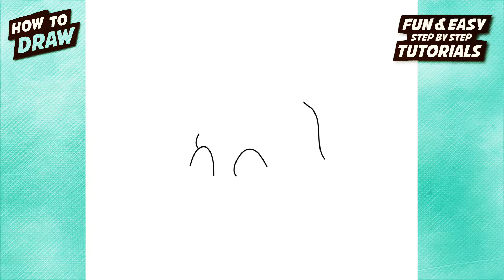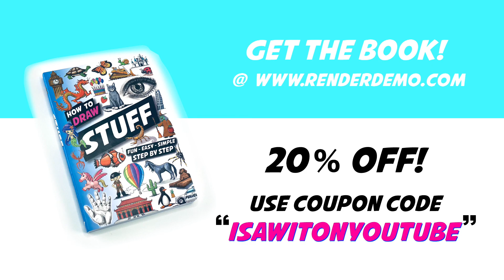HOW TO DRAW THE GRINCH - easy step by step beginner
How to draw THE GRINCH with basic simple line Drawing.  Follow along, its fun! For Christmas Holiday. Mr Grinch.

እንዴት እንደሚሳል
كيف ترسم
Ինչպես նկարել
necə çəkmək
nola marraztu
কিভাবে আকে
як маляваць
kako crtati
как да рисувам
ಹೇಗೆ ಸೆಳೆಯುವುದು
com dibuixar
сурет салу
sa unsa nga paagi aron sa pagkalos
mmene kudzatunga
如何画
如何畫
nzira yekukwevera
කොහොමද අඳින්නේ
그리는 방법
kako nacrtati
çawa bikujin
hvordan man tegner
ako kresliť
kako narisati
Kiel desegni
kuidas joonistada
Paano Gumuhit
kuinka piirtää
como deseñar
sut i dynnu
როგორ დავხატოთ
איך לצייר
hogyan rajzolj
esi ise
ווי צו ציען
cara menggambar
描く方法
cara nggambar
របៀបគូរ
ວິທີການແຕ້ມ
duci
kā zīmēt
kaip piešti
wéi zeechnen
како да црташ
എങ്ങനെ വരയ്ക്കണം
kif tfassal
me pehea ki te utu
कसे काढावे
хэрхэн зурах
څنګه رسم
چطوری طراحی کنیم
jak narysować
ਕਿਵੇਂ ਖਿੱਚਣਾ ਹੈ
кантип тартат
cum să atragă
как нарисовать
le auala e faalatalata
Како цртати
ho hohela joang
ڪئين ٺاهيو
வரைவது எப்படி
jak kreslit
ఎలా గీయాలి
nasıl çizilir
як намалювати
indlela yokudweba
indlela ukudweba